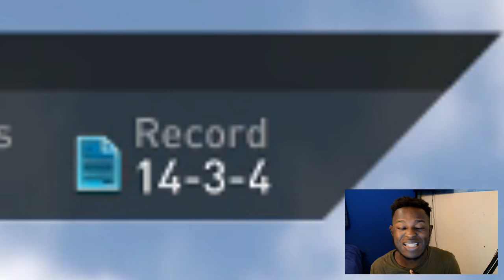THE ULTIMATE SQUAD| FIFA 17 CHEAP 30K OVERPOWERED HYBRID SQUAD BUILDER!! 😱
THE ULTIMATE SQUAD| FIFA 17 CHEAP 25 - 30K OVERPOWERED HYBRID SQUAD BUILDER!! w/ LA LIGA, SERIE A & BUNDESLIGA PLAYERS!

FIFA 17 - BEST CHEAP OVERPOWERED BPL PLAYERS!